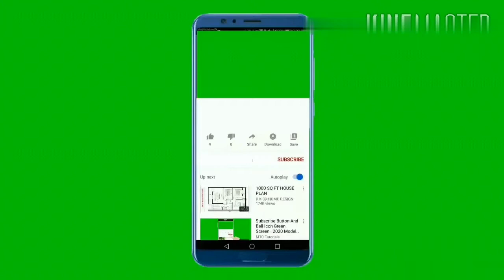Funny and Cute Cat Video#12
cute pets funny videos,
cute pets tiktok,
cute pets and babies,
cute pets dog,
cute pets animals,
cute pets and,
cute pets and funny animals compilation
cute pets animals and babies playing together,
cute pets
cat videos,
cat voice,
cat cartoon,
cats meowing,
cat song,
cat sound,
cat dance,
cat awaz,
cat and dog fight,
cat and dog funny videos,
cat and baby,
a cat in the tree,
a cat in the hat,
cat baby,
cat billi,
cat balloon,
cat boy cartoon,
cat baby videos